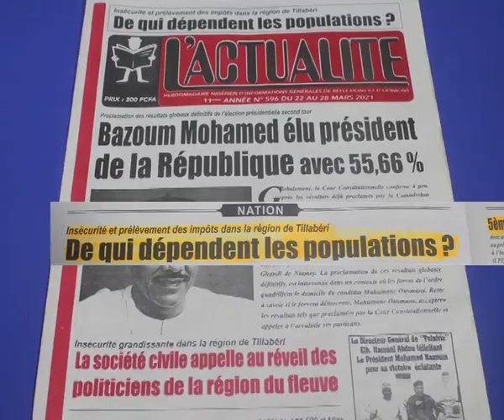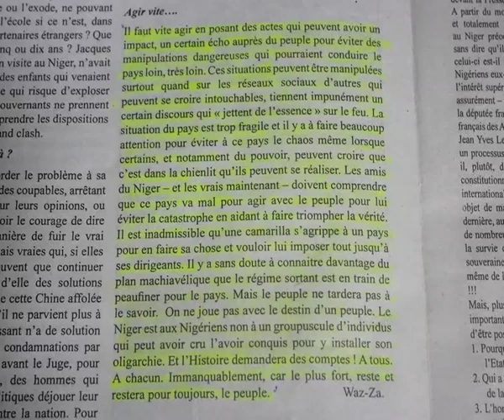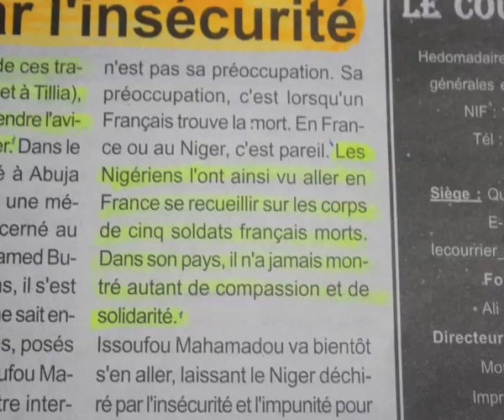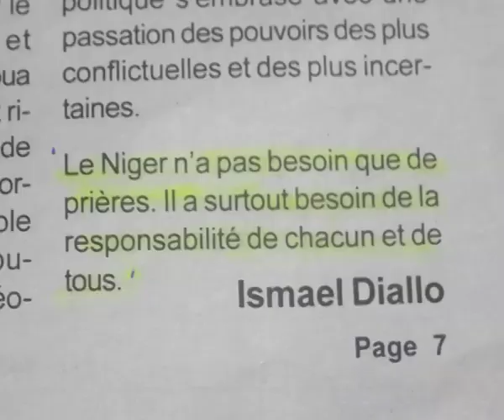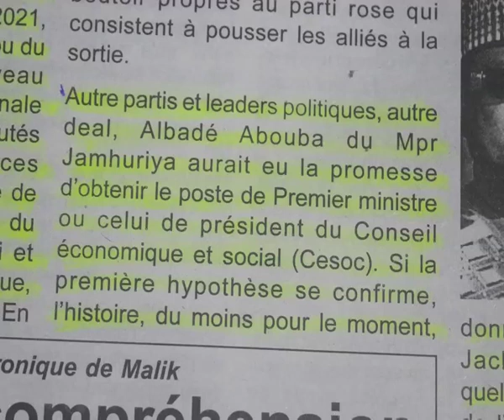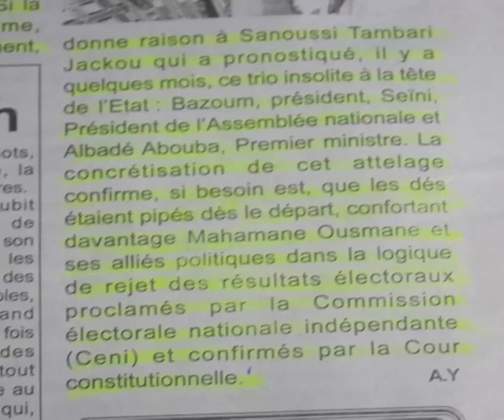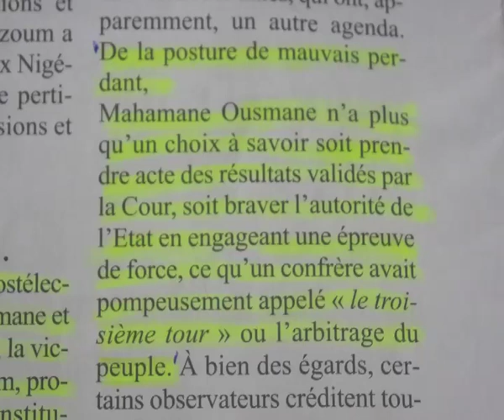Revue Presse Labari Hausa 26 Mars